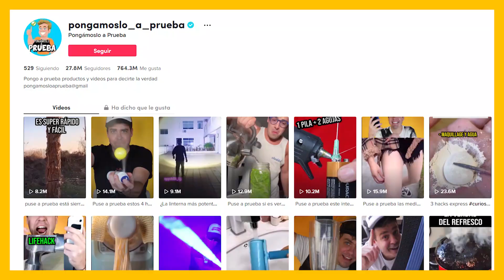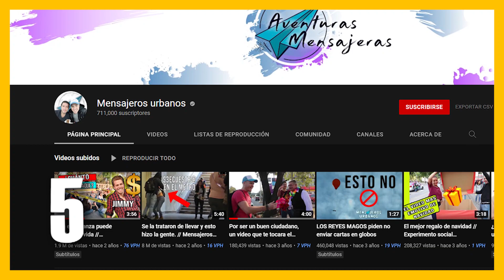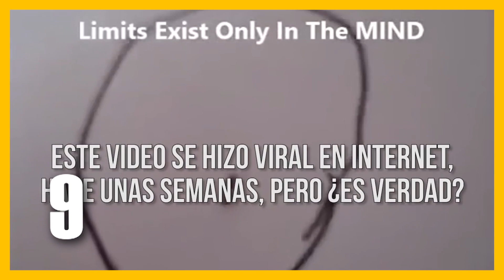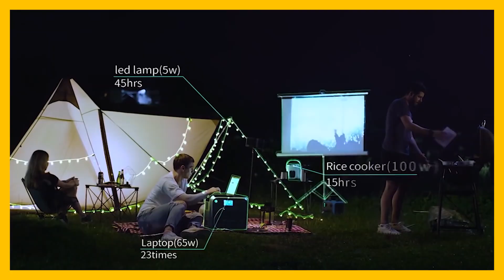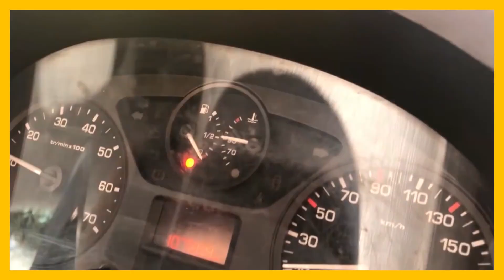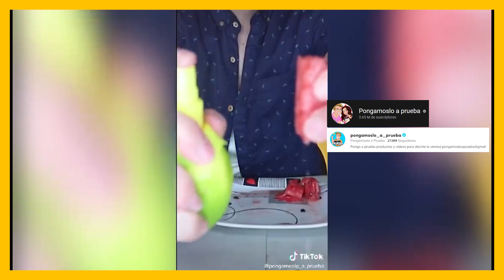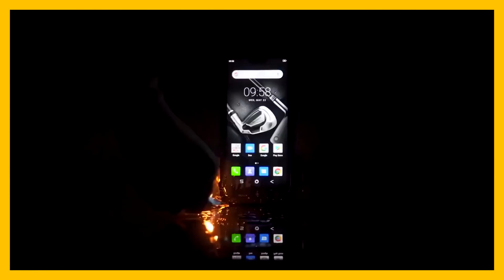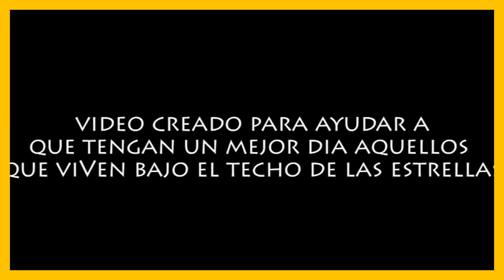50 Cosas sobre PONGAMOSLO A PRUEBA y Jimmy | Los mejores lifehacks y productos virales de internet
Videos muy interesantes aleatoriamente, que te dejarán un ojo cuadrado.

50 Cosas sobre PONGAMOSLO A PRUEBA y Jimmy | Los mejores lifehacks y productos virales de internet